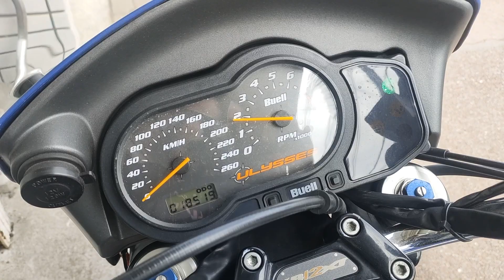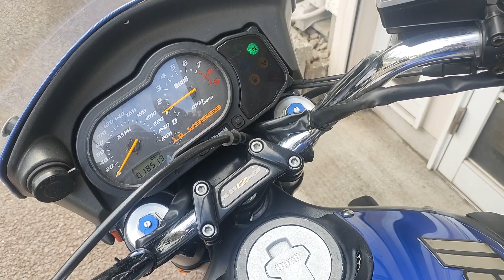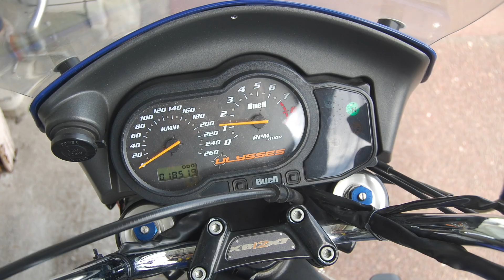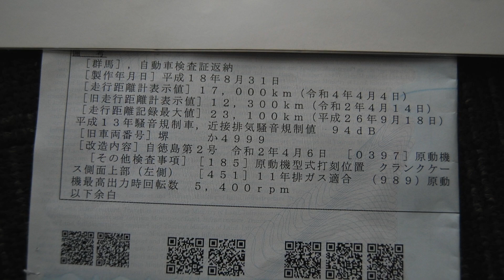Suntum Motors Buell XB12XT